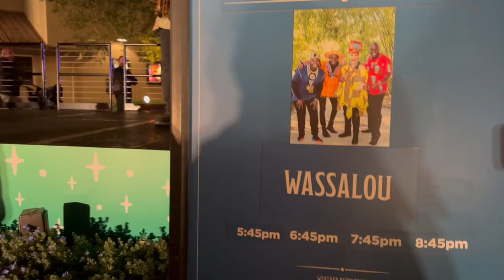Wassalou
Disney Springs
Orlando, Florida